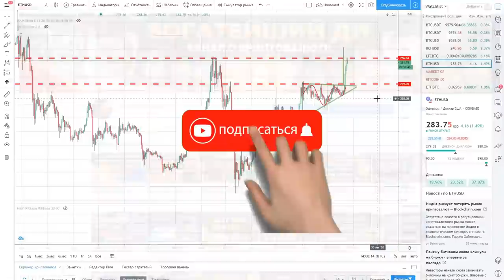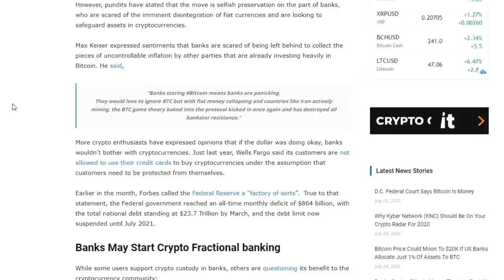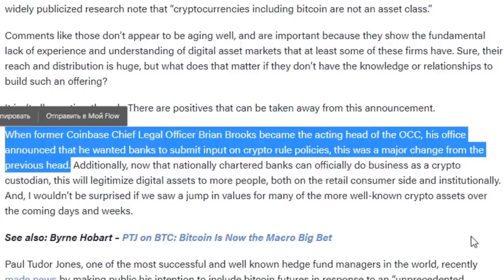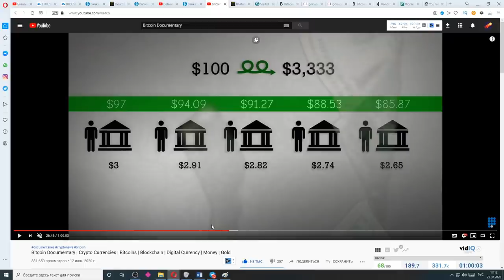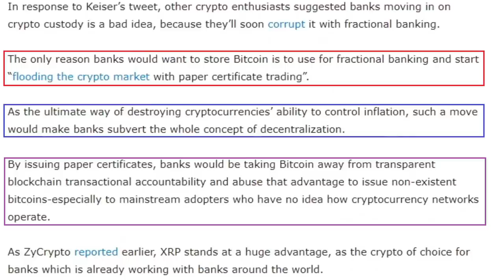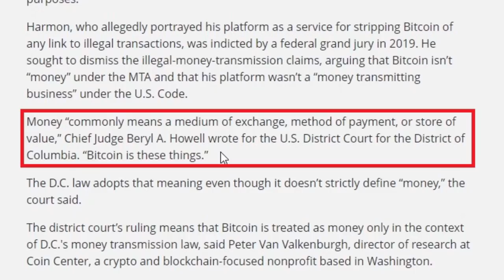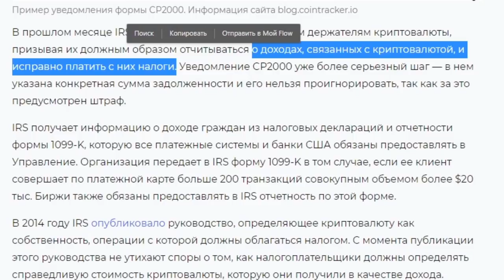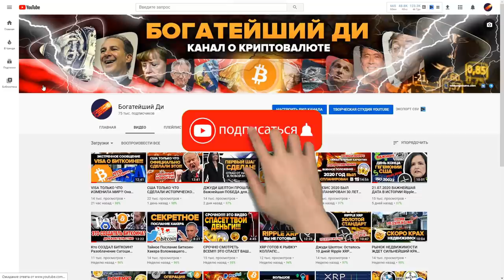МОЛНИЯ! Федеральный Суд США вынес историческое решение о Биткоине! Банки в панике! XRP суд с Youtube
00:00 Разогрев
00:05 Начало и о чем видео
00:29 Графики Эфириума и Биткоина, которые никто не заметил!
01:11 Взрыв Биткоина на краткосроке
02:07 Банки в панике!
02:52 Что хотят банки от криптовалюты?
03:59 Настоящая причина, почему банки лезут в крипту и биткоин
04:32 Неуважение банков к клиентам
04:45 Рекордный федеральный дефицит
05:07 Хорошо ли это для криптовалюты?
05:30 Алекс Машинский (CEO Celsius Network   о банках и крипте)
06:40 Банки планируют криптовалютное частичное резервирование
07:48 Уже готовят бумажные сертификаты на Биткоин. Угроза крипте
08:28 Еще одно подтверждение плану Тотального Контроля
09:07 Чистят следы
09:13 Главная тема видео!!!
09:47 Заявление Федерального Суда США о Биткоине
10:29 Официальный документ
11:11 С чего все началось
11:48 Что это значит для Биткоин Холдеров?
12:18 Суд Ripple XRP с Youtube
12:40 Не переводите мошенникам свои криптовалюты!!!
12:23 Youtube отклонил иск
13:35 Кто виноват?
13:55 Финалочка. Поставь лайк и нажми колокольчик :)